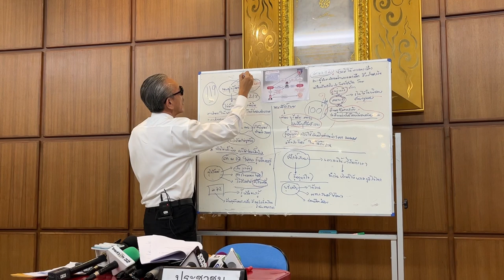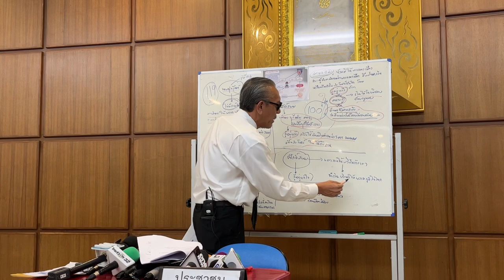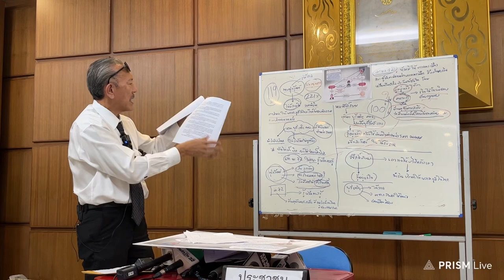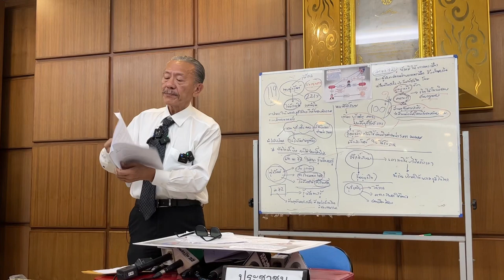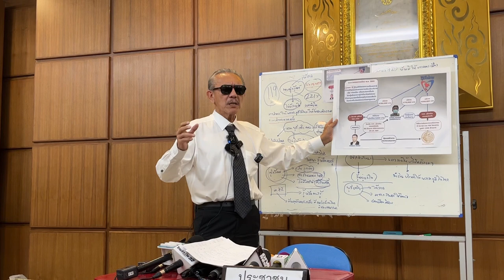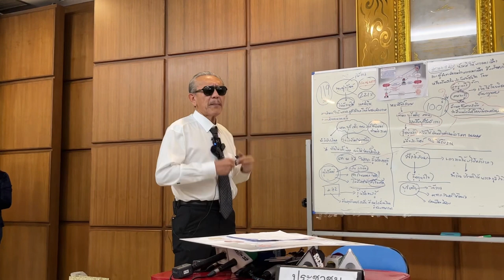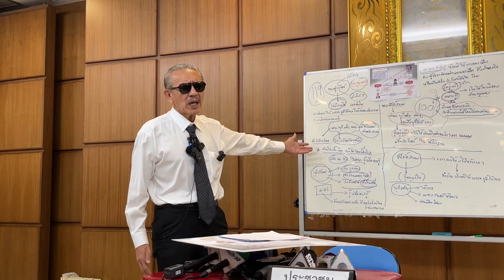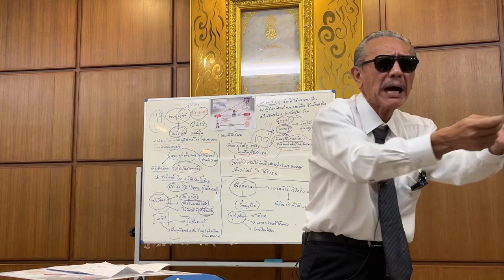ชูวิทย์ - ตอบคำถาม "สื่อมวลชน"